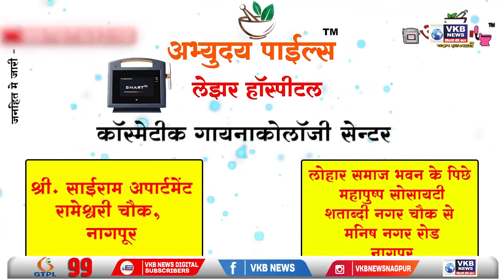नागपुर - एटीएम तोड़ने वाला आरोपी पुलिस हिरासत में